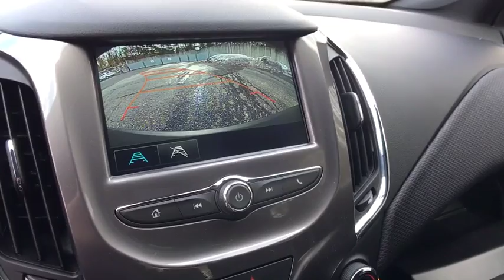2018 Chevrolet Cruze Clarkston, Waterford, Lake Orion, Grand Blanc, Highland, MI 182430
Silver Ice Metallic N 2018 Chevrolet Cruze available in Clarkston, Michigan at Bowman Chevrolet. Servicing the Waterford, Lake Orion, Grand Blanc, Highland, MI area.

Bowman Chevrolet
6750 Dixie Hwy

* 2018 Chevrolet Cruze LT...Features include: Turbocharged, Bluetooth, Rear Vision Camera, OnStar Navigation, 7.0'' Touch-Screen with MyLink, SiriusXM Satellite Radio, Built in WiFi, Remote Start, Heated Front Seats, Power Heated Mirrors and Keyless Entry.   Prices do not include taxes, title, license, and doc fee. Price includes: $2,000 - General Motors Consumer Cash Program. Exp. 04/30/2018, $2,000 - GM Lease Loyalty Towards Purchase Private Offer. Exp. 04/30/2018